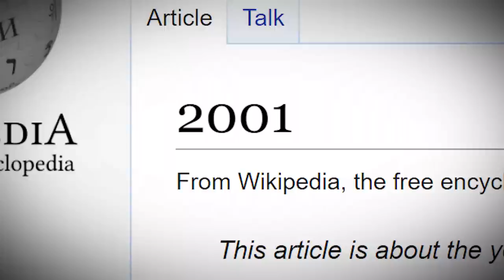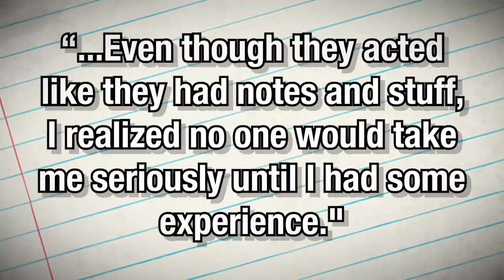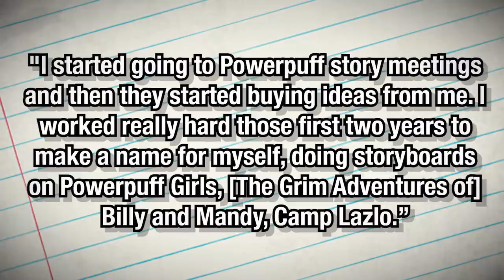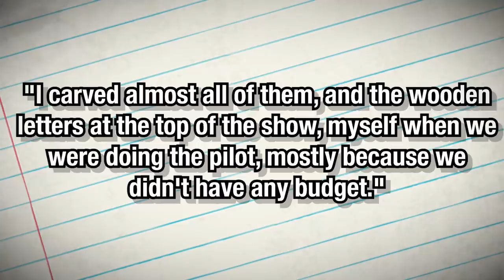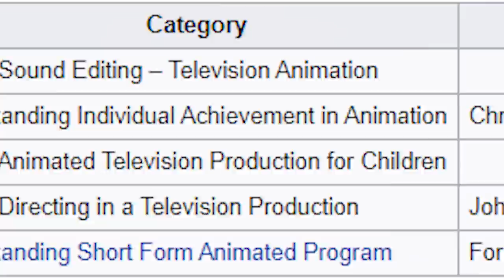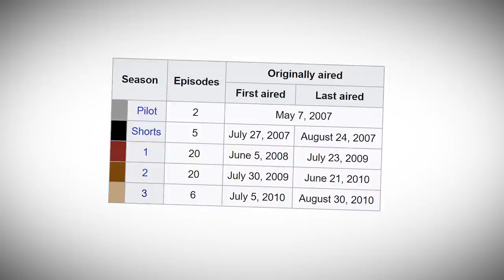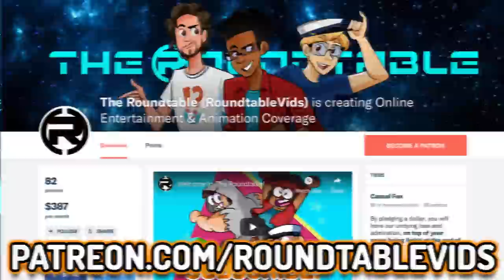How Flapjack Changed EVERYTHING About Cartoons!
The Marvelous Misadventures of Flapjack was more than just a weird Cartoon Network series, it was a show that revolutionized television animation. Laying the groundwork for the 2010s, not only did its crew go on to create many other amazing cartoons such as Adventure Time, Gravity Falls and Regular Show. This is the story of how Flapjack changed EVERYTHING!

Social Media!

CREDITS

Written by: Shane Verkest
Hosted by: Shane Verkest
Edited by: Shane Verkest
Produced by: Kevin Williams